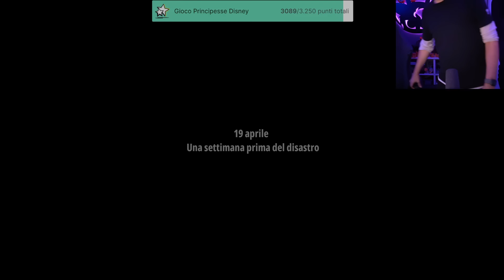Tutti in Ferie! Guido Io! !NordVPN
In questa live Tutti in Ferie! Guido Io! !NordVPN